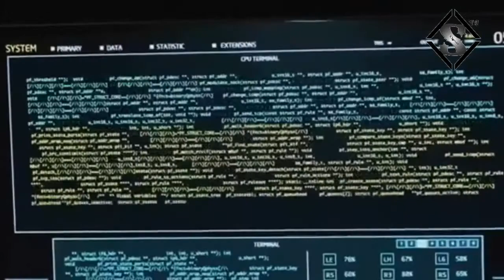The 100: Recuento del Ultimo Episodio, Antes del Estreno de la 7ta Temporada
este es un recuento del ultimo episodio de la sexta temporada de los 100, abriendo para su estreno este 20 de mayo en los Estados Unidos con su primer capitulo trasmitiendose por la cadena CW.